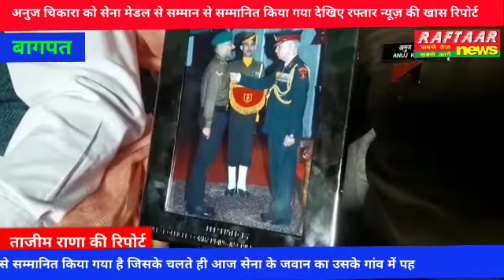अनुज चिकारा को सेना मेडल से सम्मान से सम्मानित किया गया देखिए रफ्तार न्यूज़ की खास रिपोर्ट